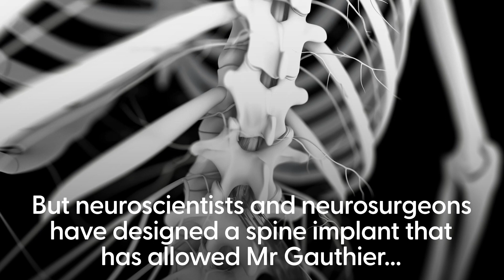Spinal cord implant helps man with Parkinson’s walk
A 63-year-old man who has been living with Parkinson’s disease for nearly nearly three decades is able to leave the house alone again thanks to a spinal cord implant that has helped to improve his walking.